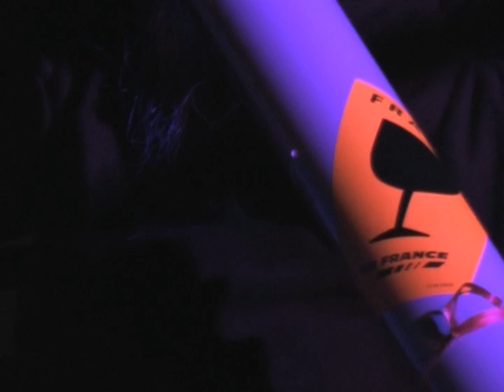1 - SUDDENLY SOUND - 21 Songlines For Piano, Drainpipe,etc. part 1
By Tor­ben Ul­rich & Sø­ren Kjær­gaard -​ Da­nish avantgar­de duo -​ which bends words and so­unds in­to a fan­ta­stic story. -​
This is the mu­si­cal and po­e­tic wor­ld class avant­gar­de Ja­zz.

Ama­t­eur vi­de­orecor­ded at Stu­den­ter­hu­set in Aal­borg, Den­mark -​ marts 2009.